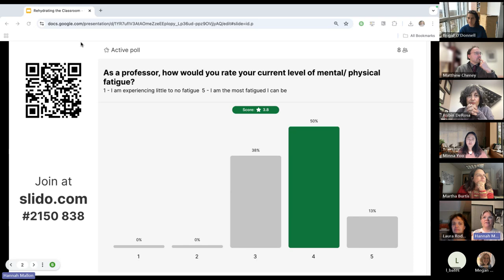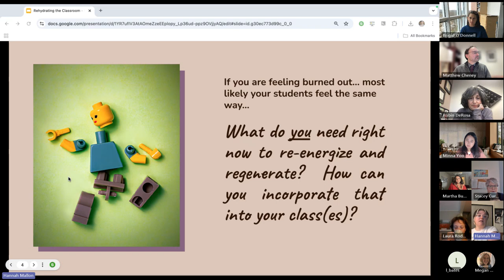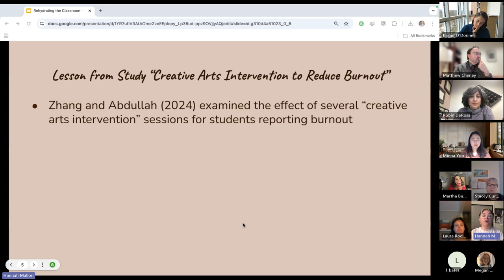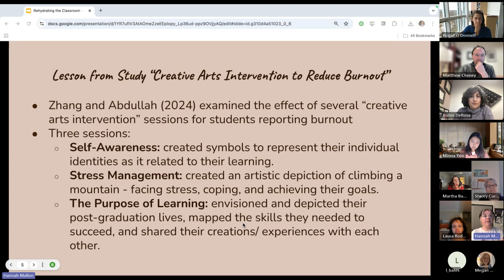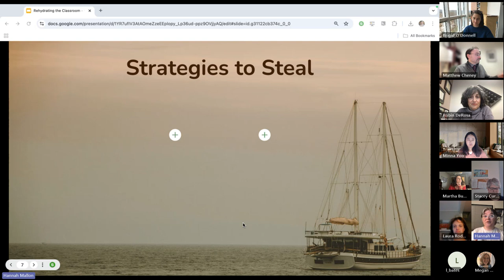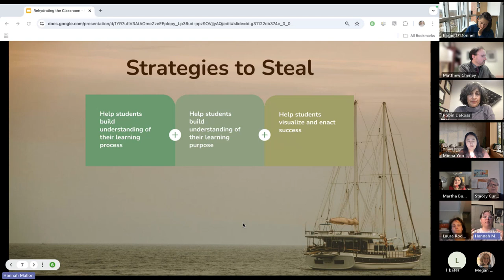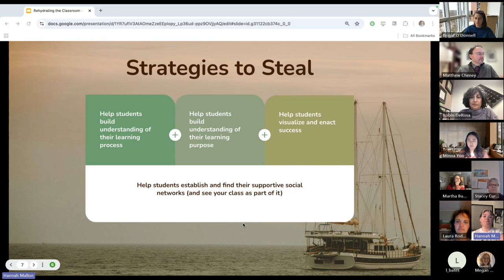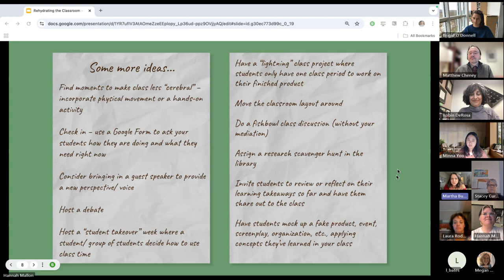Rehydrating the Classroom: Getting through the Final Month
As we enter the final weeks of the semester, it can feel like everyone’s energy is depleted. CoLab Learning Developer Hannah Mallon presents a few ideas for re-energizing the classroom and getting over the finish line.